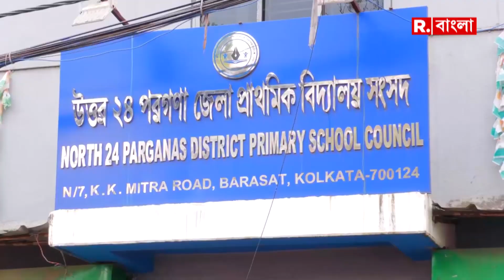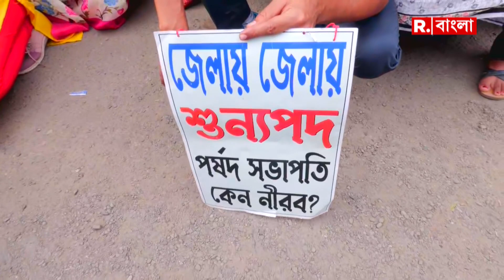নিয়োগের দাবিতে বারাসত স্টেশন থেকে ডিপিএসসি অভিযান চাকরিপ্রার্থীদের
Job Seekers Protest | আজ নজরে: শহর ছাড়িয়ে এবার শহরতলিতে নিয়োগের দাবি। নিয়োগের দাবিতে বারাসত স্টেশন থেকে ডিপিএসসি অভিযান চাকরিপ্রার্থীদের। আলোর উৎসবেও আঁধার ওদের জীবনে।

রিপাবলিক স্বাধীন।
রিপাবলিক নির্ভীক।
আপনিই রিপাবলিক।